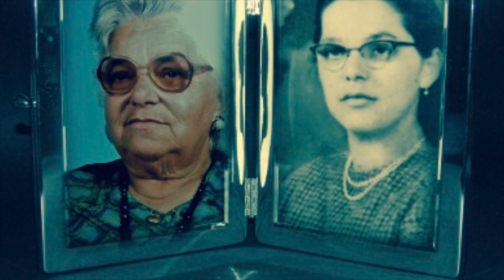DO CEU VEI UMA ESTRELINHA (Jose A Coelho )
Rabbit Entertainment  a Jose A Coelho/video production
( do ceu vei uma estrelinha )
STUDIO USA Sep/2019